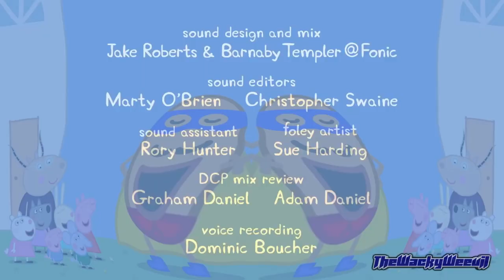Peppa Collabs with Friends!!! Wacky Weevil segment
A segment from Roscoe's collab that's not in the original vid anymore. Uploaded for preservation.